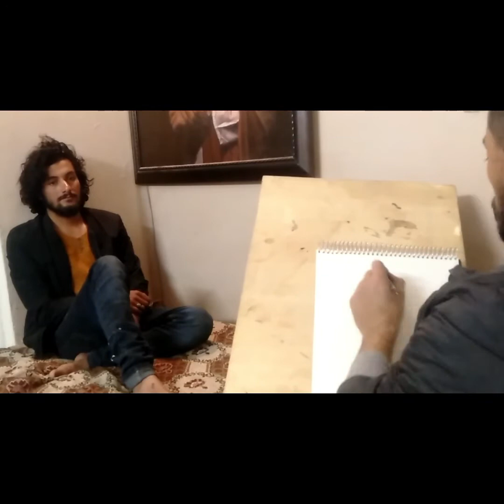live drawing||self portraits||boni bhai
A portrait refers to any painting that depicts a human figure, a self-portrait refers to a painting that depicts the artist that produced it. Self-portraiture, whether produced in the medium of painting or of photography, is its own distinct genre of art, like that of the landscape or the still life.